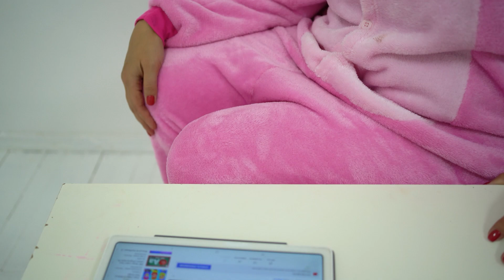Ребенок достал конструктор играет с мамой собирает пирамиду из икеи и роняет